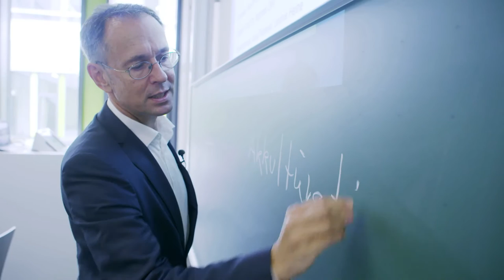Film-Portrait des Communicator Preisträgers 2016 - Prof. Andreas Zick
Portrait des Communicator-Preisträgers 2016, Prof. Andreas Zick, bei der Preisverleihung am 4. Juli 2016 im Rahmen der Jahresversammlung der Deutschen Forschungsgemeinschaft an der Universität Mainz